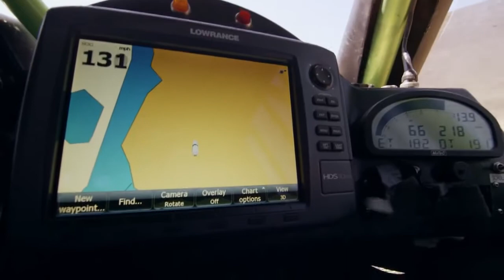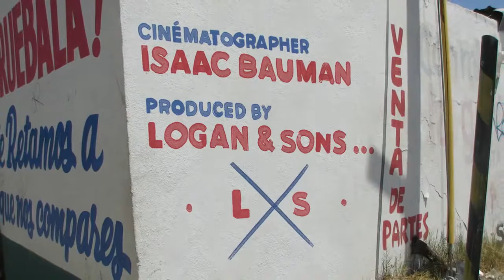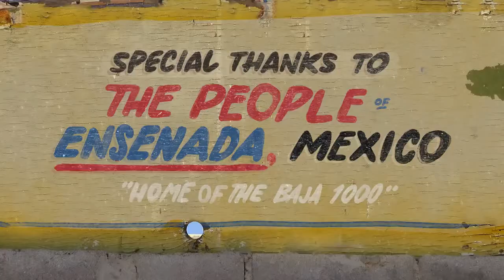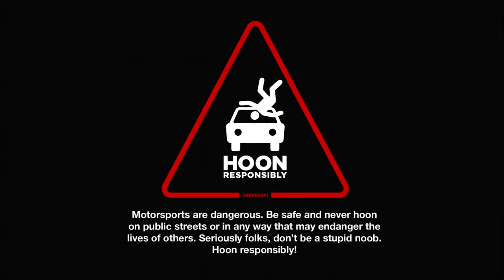Espectacular Monster Energy, Neumaticos Toyo Tires, Autosonline HD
Neumaticos Toyo Tires en Chile, encuentra estos espectaculares neumaticos . Venta de neumaticos Toyo Tires.

Qué mejor lugar que las calles de la ciudad de Ensenada México, el hogar de la Baja 1000, que sentó las bases para la secuela viral Recoil hit de Ballistic BJ Baldwin. Este cortometraje de Monster Energy sigue a BJ y su 800hp Trophy Truck por esta ciudad costera mexicana, en un intento de ganar una apuesta establecida por su amigo y playboy internacional Dan Bilzerian . ¿Quien Ganara?